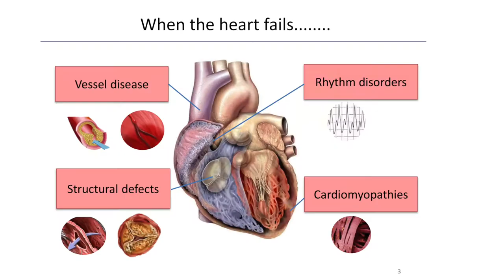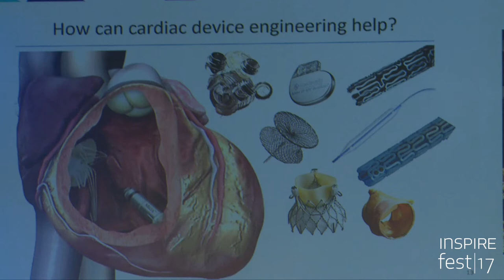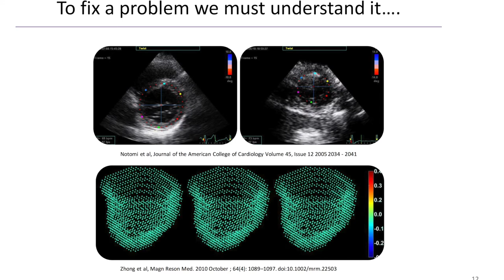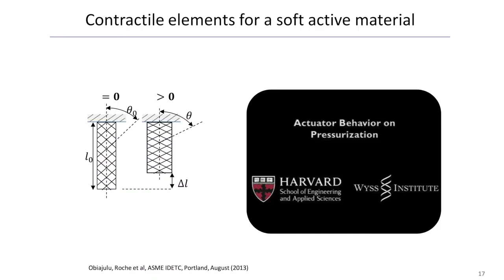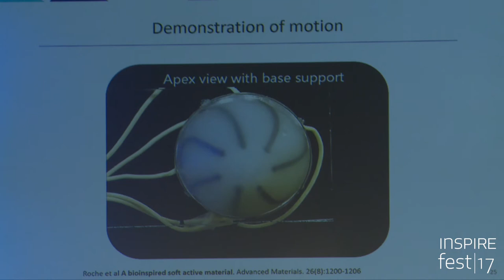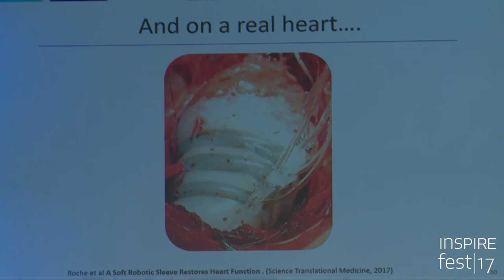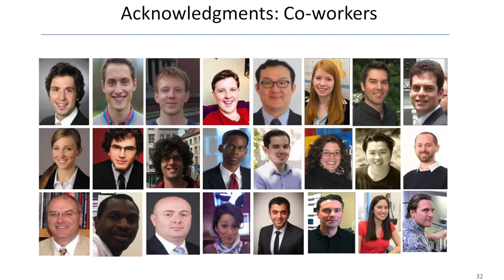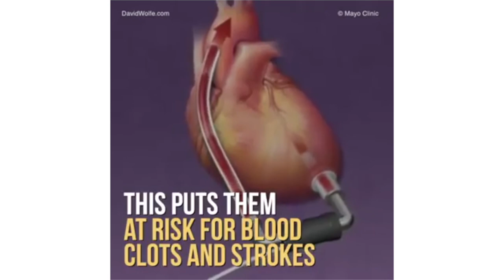Dr Ellen Roche: Soft robotics | Inspirefest 2017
Dr Ellen Roche is working on a soft robotic sleeve that could help failing hearts to keep pumping. She spoke to the Inspirefest audience.